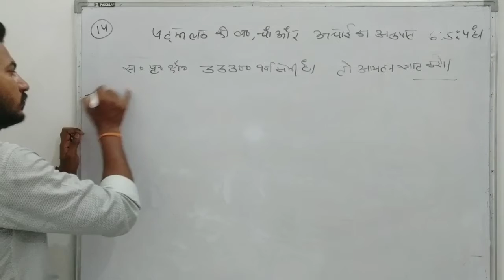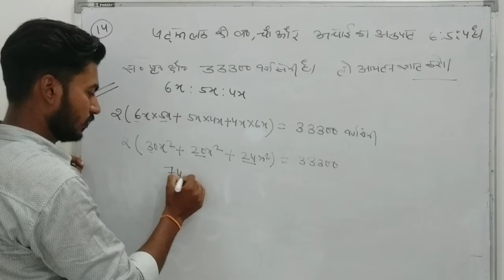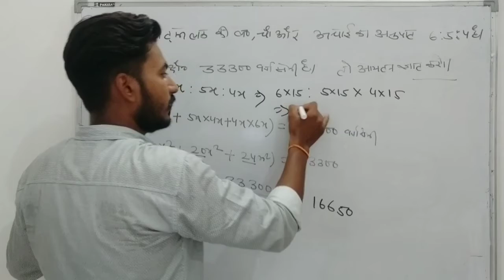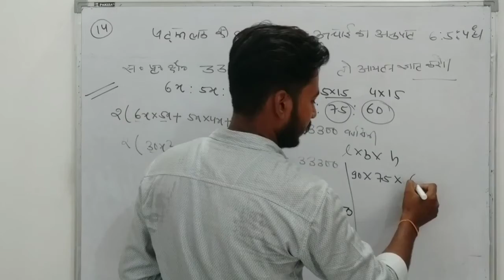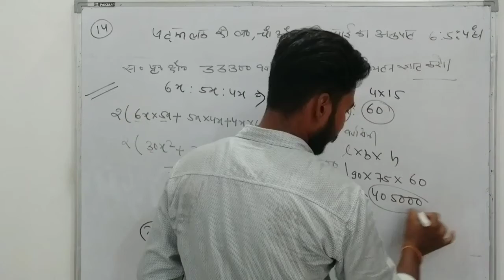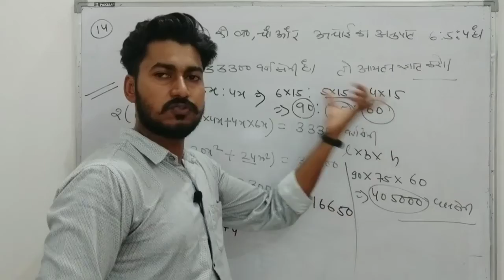Class-9th vividh -12 Que-14 (surface area and volume) || NCERT || RBSE